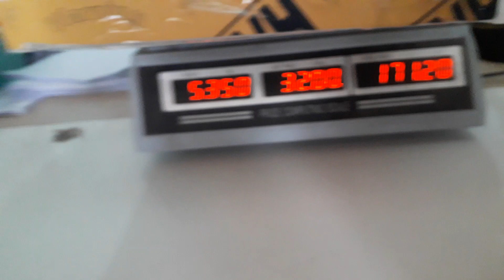KENWOOD LÀM DÂU HƯNG YÊN RỒI